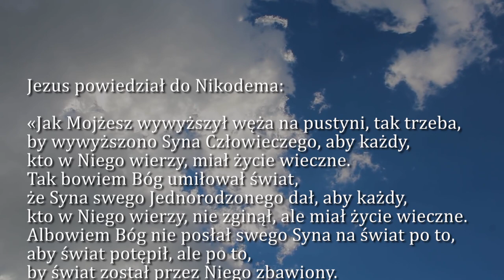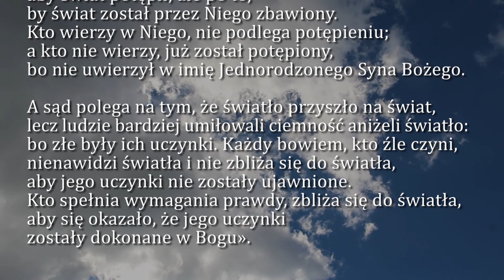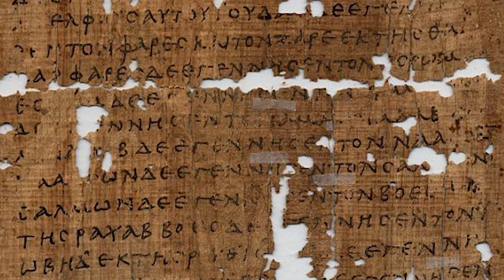Dobra Nowina na dziś | 14 marca - IV Niedziela Wielkiego Postu (rok B)